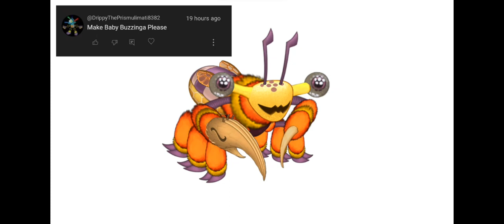Buzzinga in dof what if